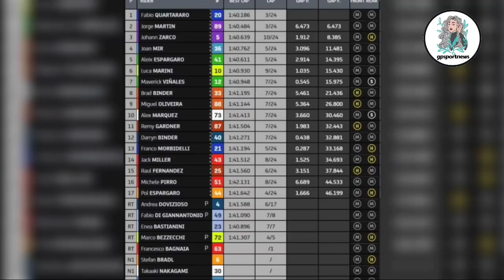Penampakan Aleix Espargaro Menangis di Pojokan Box!!! Gara-Gara Mengira Udah Finis MotoGP Catalunya!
Aleix Espargaro harus menangis menyesali kesalahannya. Ia mengira sudah berada di garis finish di MotoGP Catalunya 2022. Ia harus finish di posisi 5 padahal udah di posisi kedua.